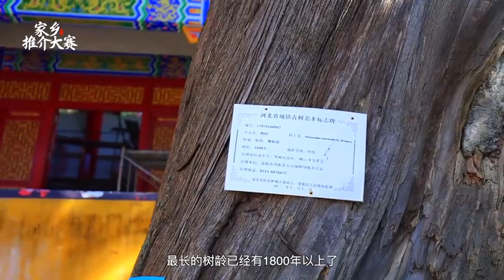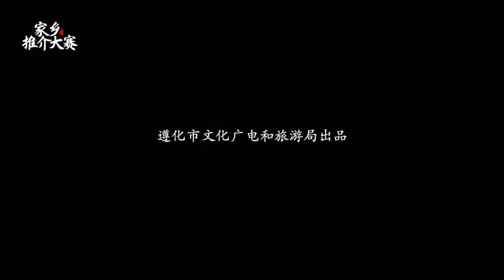1619 河北遵化市：鹫峰山